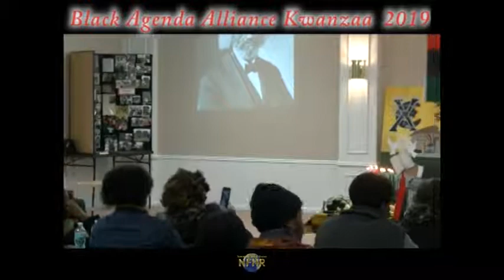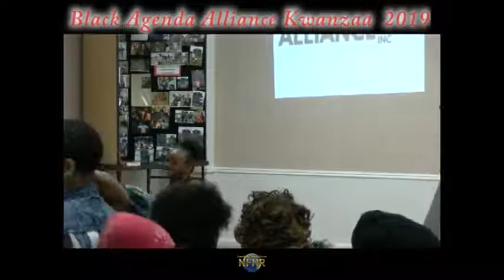BAA Kwanzaa 2019 (Part 2)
2019 BAA Kwanzaa Community Celebration!